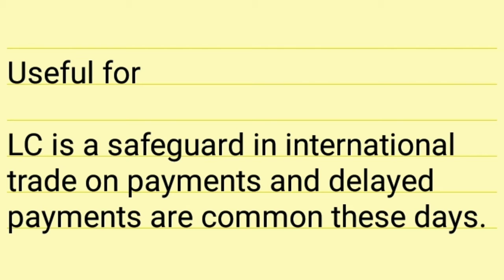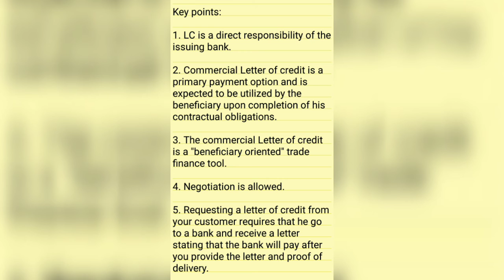Letter of Credit - Explained with examples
You can find videos on banking terms, pregnancy care, child care and healthy lifestyle from our YouTube channel.

We are presenting complete relevant information and details in a way that is easy to understand, with simple terms and format, so that it will be useful for your quick reference.

Thanks.

Happy learning.. Happy life..

Letter of credit explained in simple terms.. with examples..